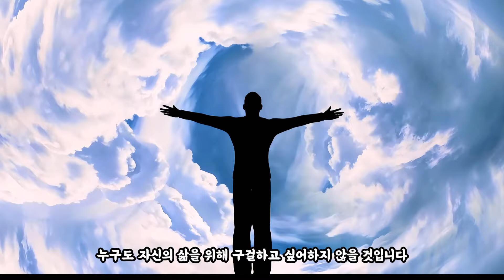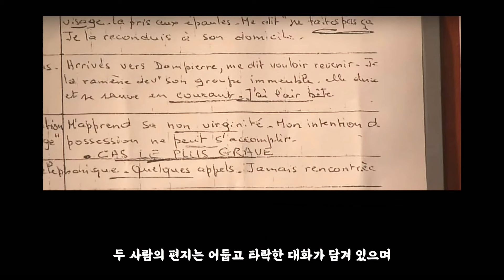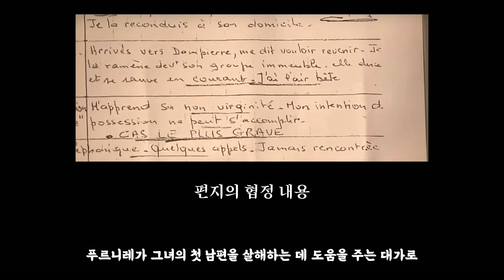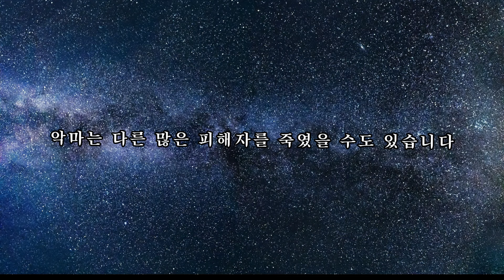(충격실화)처녀를 확인하고 성폭행과 살인을 저지른 프랑스를 놀라게 한 악마 부부 사건입니다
성폭행과 살인을 저지른 부부는 인간의 탈을 쓴 악마가 맞는 것 같습니다